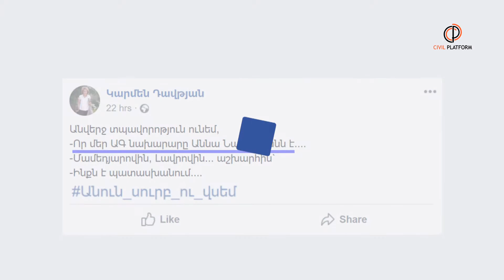Ո՞վ է ԱԳ նախարարը։